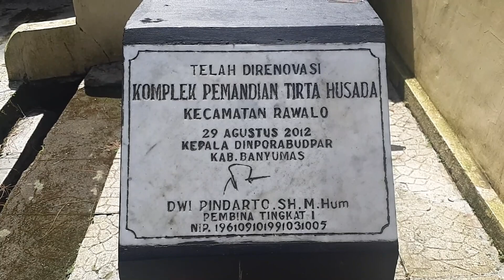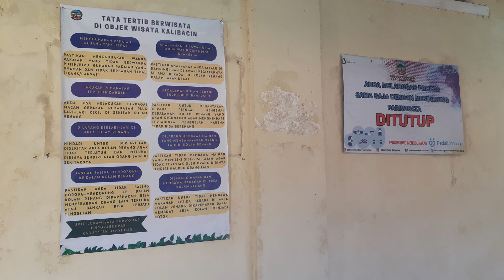Pemandian Kalibacin Rawalo Kolam Renang Asyik dan Murah Cuma Rp 3500